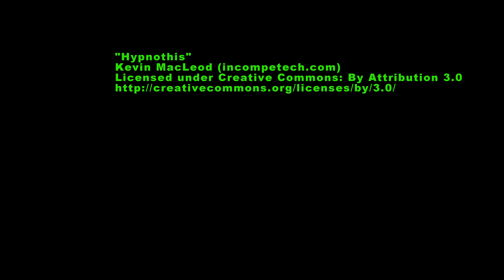A Day In Daytona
You get a good feel for what it's like to be in Daytona for a day with the time lapse video facing Daytona International Speedway, the home of NASCAR! There is rain, sun shine, and even a race going on in the background. I love watching the time lapse fireworks!